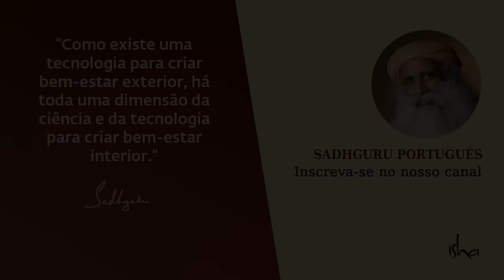Onde Está Localizada a Mente? | Sadhguru Português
Sadhguru responde a uma pergunta sobre onde a mente está localizada no corpo e explica que não é apenas o cérebro que é responsável pela inteligência, cada célula do corpo tem uma inteligência fenomenal. Ele explica que a inteligência está em toda parte da existência.